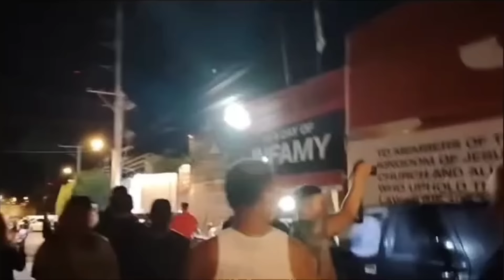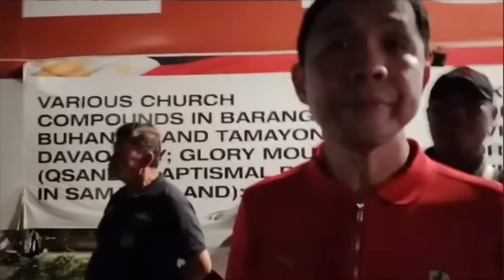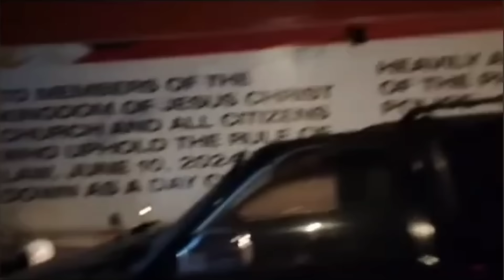PASTOR QUIBOLOY NAGLABAS NG VOICE MESSAGE INAMIN NA NASA PANGANIB ANG BUHAY. (O2-21-2024)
PASTOR QUIBOLOY NAGLABAS NG VOICE MESSAGE INAMIN NA NASA PANGANIB ANG BUHAY. (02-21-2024)